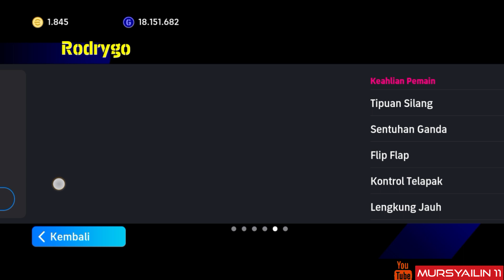CARA AJAIB MENDAPATKAN RODRYGO POTW WORLDWIDE 04 APRIL '24 EFOOTBALL 2024 MOBILE